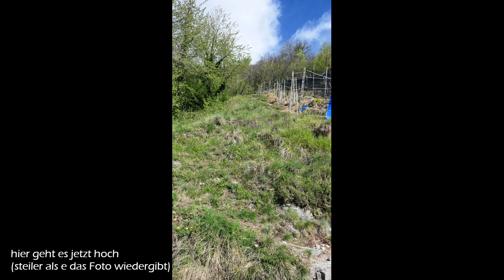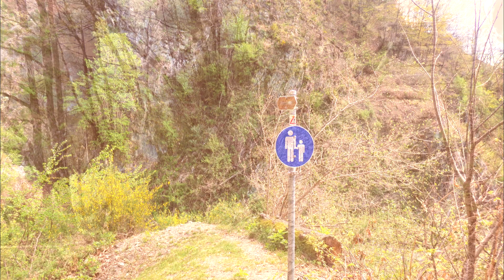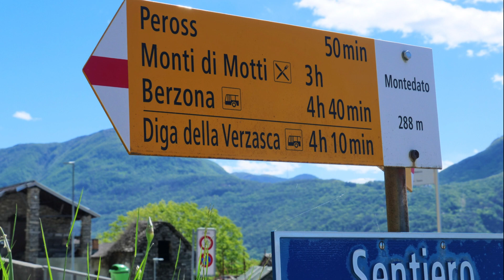El Valle del Carcaa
Eine Wanderung, die im ersten Teil schwierig ist, da sie über nicht markierte Pfade führt. Besonders der letzte Abschnitt bleibt Bergwandern vorbehalte, die sich in schwierigem Gelände zurechtfinden.
Der zweite Teil der Wanderung führt übre schöne Waldpfade, eine neue Brücke und viele Naturstufen aufwärts.
Der letzte Abschnitt zum Bahnhof Riazzino besteht fast ausschließlich aus Treppen.